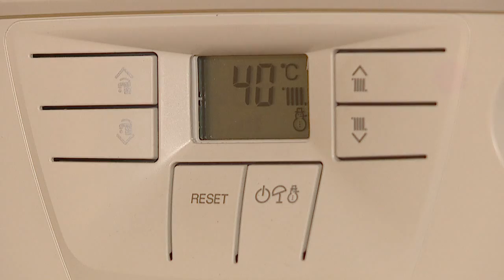Замена тепловых сетей